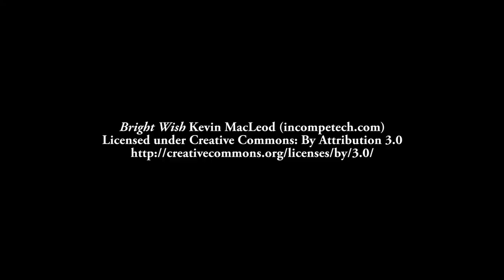How to Ruin Tension (In a Horror Game)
The mood of a horror game can so easily be ruined by inserting inappropriate music.